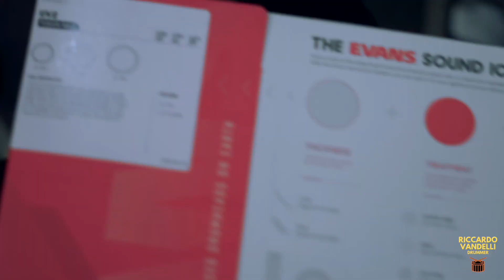LE PELLI che non puoi NON avere!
👇 ! QUI SOTTO UNA VALANGA DI LINK UTILI !👇

TI PIACCIONO? COMPRALE QUI

Non puoi non averle, parliamo di pelli da batteria.

Quanto influiscono sul suono della batteria le nostre pelli? Tantissimo, c'è chi dice che facciano l'80% del suono (a mio avviso è un po' esagerato) mentre c'è chi dice che conti più il materiale del fusto.

Io sono della squadra pelli della batteria, le pelli cambiano totalmente i suoni dei nostri strumenti, basti pensare a quanto può cambiare il suono da una pelle sabbiata a una trasparente, due pianeti diversi anche se montate sullo stesso fusto.

In questo episodio ho voluto sfruttare il fatto che dovevo cambiare le pelli ai miei tom e ho deciso di farvi vedere cos'ho scelto. E' la prima volta che uso questo modello di pelli quindi le reazioni che vedete nel video sono più che spontanee, spero il suono di queste pelli vi piaccia tanto quanto è piaciuto a me.

La MIA ATTREZZATURA:

📹 Videocamera principale Sony A6000
📹 Videocamera secondaria Sony A5100
📷Obiettivo Sigma 16mm f1.4
📷Obiettivo Samyang 35mm f2.8
📱Oppo Find X2 Per ripresa dall'alto

🎤Akg Drum Set Session 1
💻Focusrite 18i20 2nd Gen
💻Behringer ADA 8200
💻MacBook Pro M1
🎤Audix i5 Top Snare

🏎Pedale DW 9000

Per i Tom:
🥏Pelli Tom Battenti Evans G2 Clear Battenti
🥏Pelli Tom Risonanti Evans EC2 Rezo

Per il Rullo:
🥏Evans G1 Battente
🥏Evans Hazy 300 Risonante

00:00 Introduzione
00:47 Evans VS Remo
01:43 Unboxing
02:40 Cambiamo le Pelli
03:18 Perché EVANS
03:58 Sound Test Accordatura Bassa
05:13 Sound Test Accordatura Acuta
05:47 Considerazioni sulle accordature
06:25 Conclusioni e Consigli